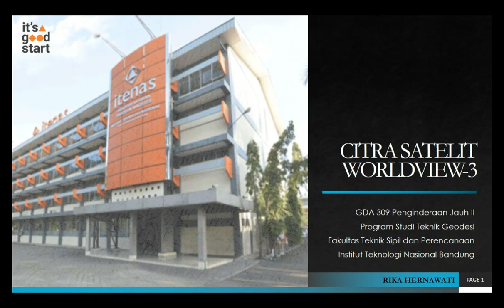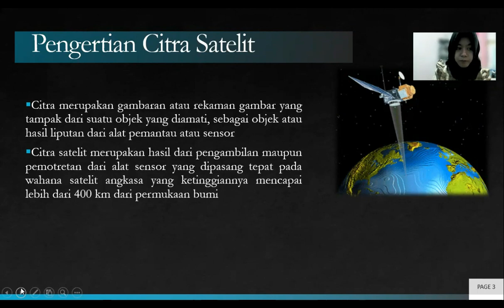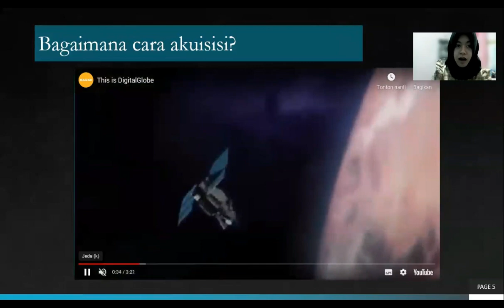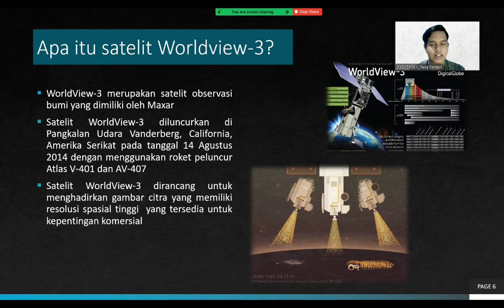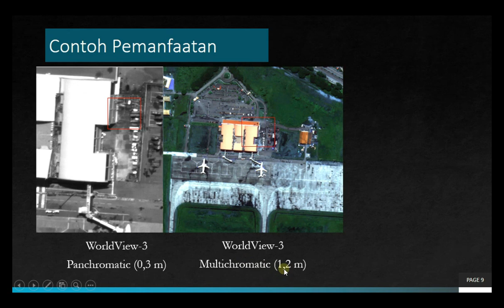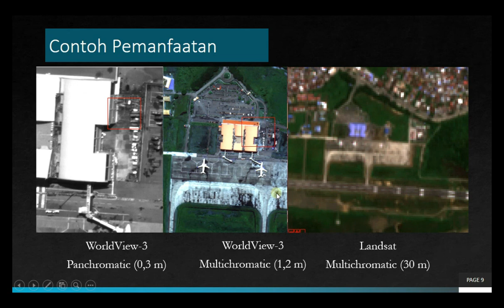Citra Satelit WorldView-3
Berikut adalah video penjelasan apa itu citra satelit, khususnya citra satelit WorldView-3 beserta pemanfaatannya

Video ini juga dibuat sebagai bagian dari tugas pada mata kuliah Penginderaan Jauh II yang diampu oleh ibu Rika Hernawati

I'm a simple content creator, on YouTube I try to make content to educate and learn with my friends

You can find me on another platforms, stick around and have fun together!!